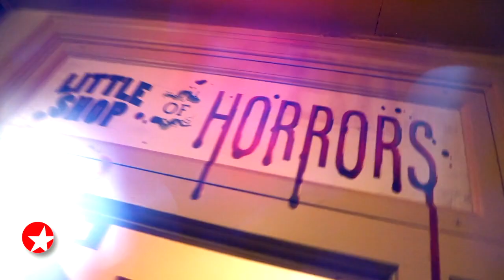The Broadway Show: Skylar Astin on LITTLE SHOP OF HORRORS & SPRING AWAKENING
Broadway.com Editor-in-Chief Paul Wontorek catches up with Skylar Astin as he returns to his stage roots in LITTLE SHOP OF HORRORS. Plus, hear all about the SPRING AWAKENING cast reunion.